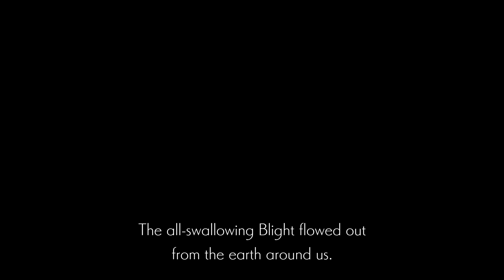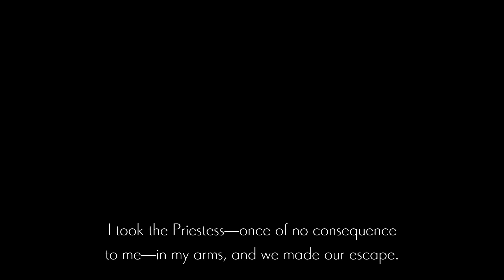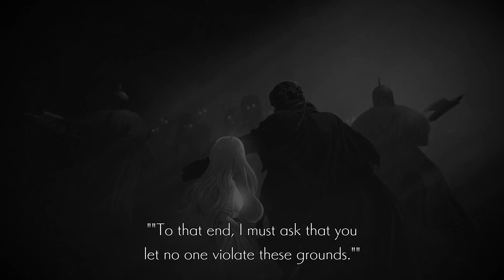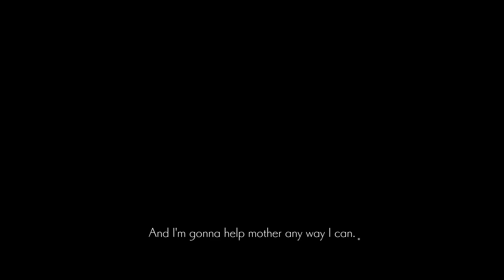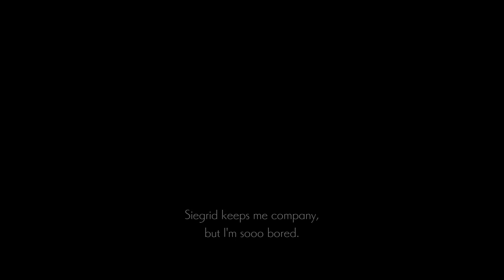Ender Lilies - Sorrowful Metroidvania [Part 27]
This game has good atmosphere like sorrowful metroidvania.
Most characters have a sad story and mystery.
By the way, how many times will I die...

How about other metroidvania gameplays?